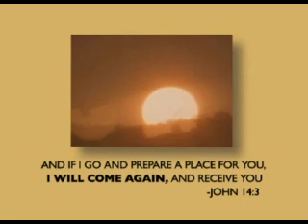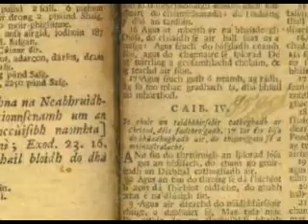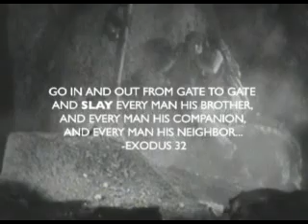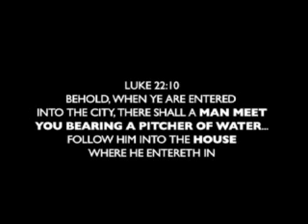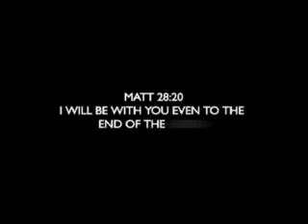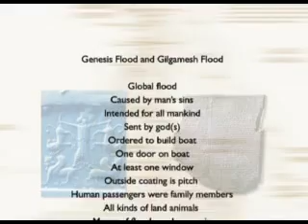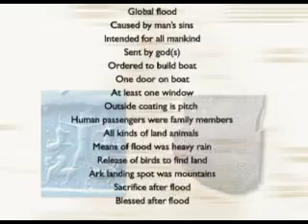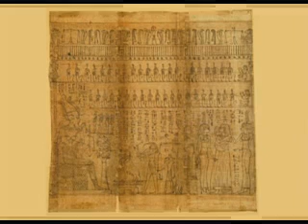The Greatest Story Ever Told - Part 2 of 3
ZEITGEIST
2007